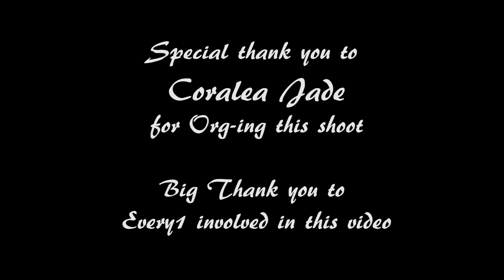Pokemon Pool Party MTV 2015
Pokemon Shoot
Special thank you to Coralea Jade for Org-ing this event
and every1 involved in the MTV

Film n edit by
Mark Skater from The VAULT